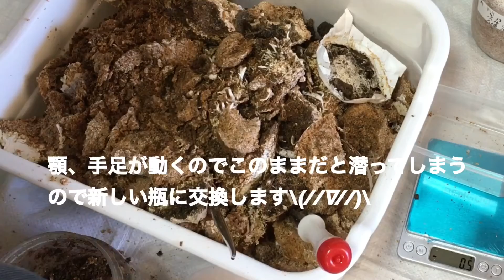『スマトラアチェ&アンタウェス』2本目、3本目 の菌糸瓶交換！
今回の動画はスマトラアチェ（kiyoさんからの里子）及びアンタウェスモンガルの2本目、3本目の菌糸瓶交換です、スマトラは2本目、アンタウェスは2本目と3本目がおります、果たして結果は、、、、因みにスマトラでは♀は全て蛹化もしくは前蛹という結果でございます(o^^o)